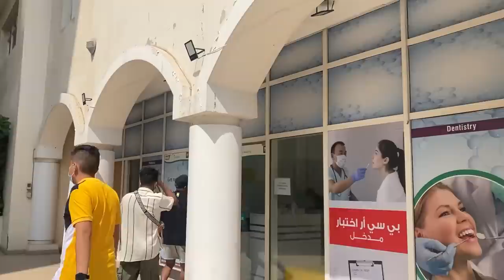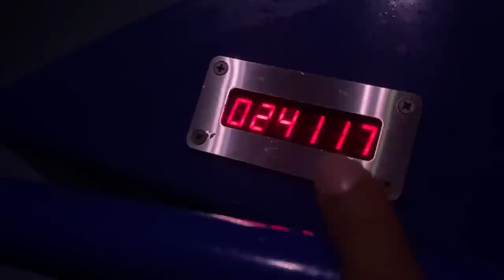IMG WORLD OF ADVENTURE PARK IN DUBAI | Round2hell | Wasim Ahmad Official